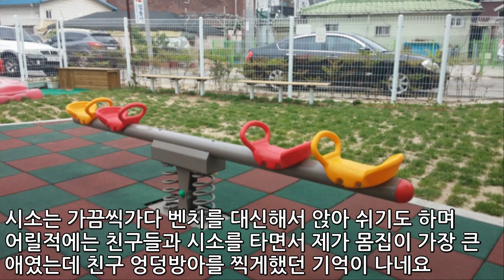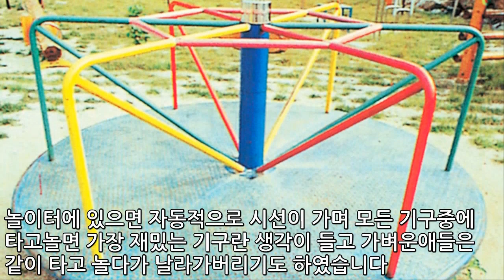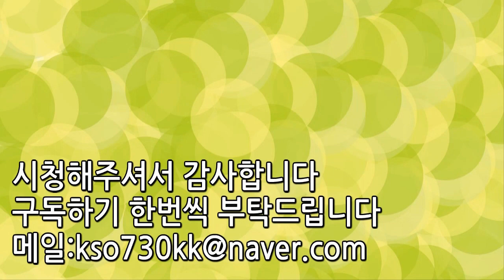[랭킹TOP]놀이터에서 인기있는 놀이기구 TOP5